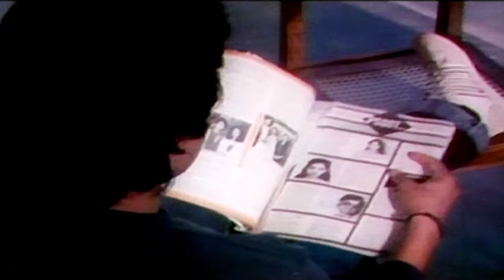Bengali Dubbed Odia Superhit Movie | Amader Sakkhi | Sirkant Gautam, Siddhanta Mahapatra, Bijay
Movie : Amader Sakkhi ( akhi ama sakhi )
Director - Arabinda Pandey
Writer - Arabinda Pandey(screenplay)
Stars - Sirkant Gautam, Siddhanta Mahapatra, Bijay Mohanty